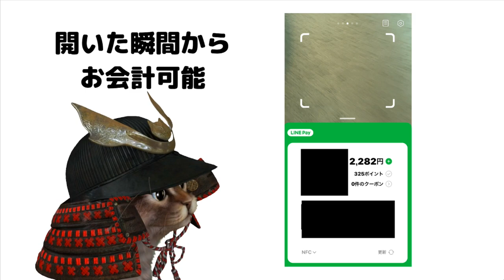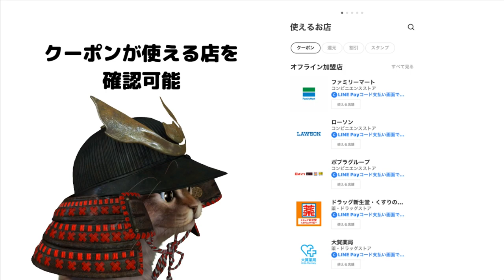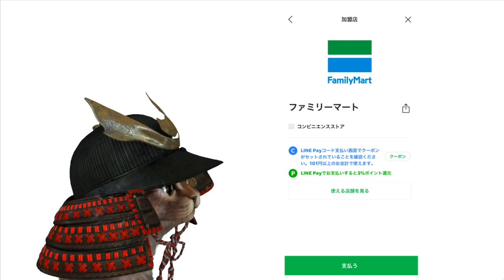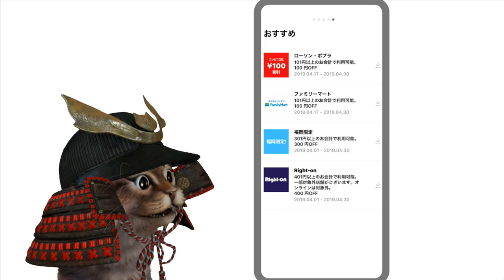LINEPay専用アプリの使い方！コンビニで即使える【キャッシュレス】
【PR】 想像以上に使いやすいLINEPay専用のアプリ。個人的には待望のマップ機能が追加されたので大変助かっています。今後もLINEPayはさらに強化するような気がするのでかなり期待しています。

主な機能
・画面を開いてすぐにQRコードもしくはバーコード
・マップ機能（利用可能店舗の検索可能）

使用機材
マイク：Rode NT1A
キャプチャーボード：I-O DATA GV-USB3
オーディオインターフェース：YAMAHA AG03